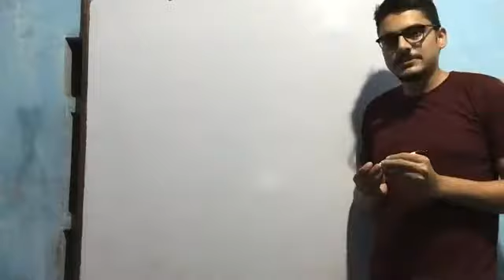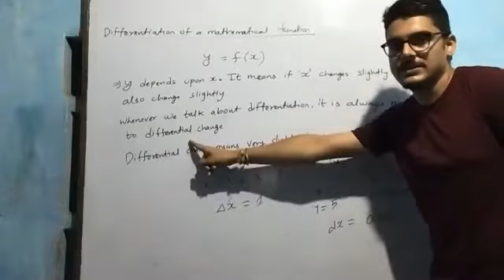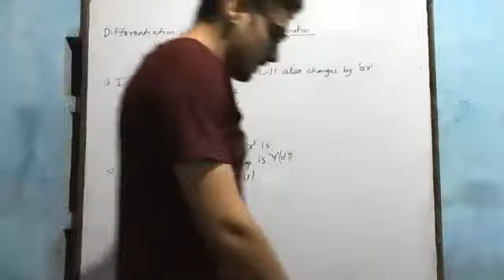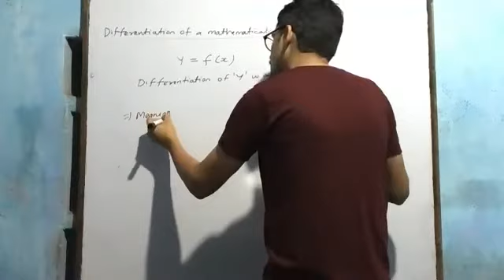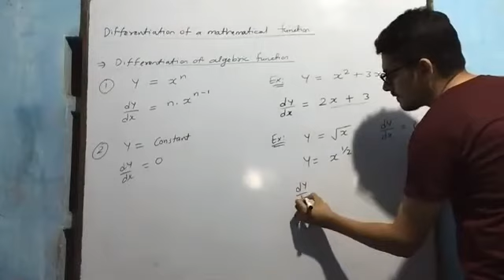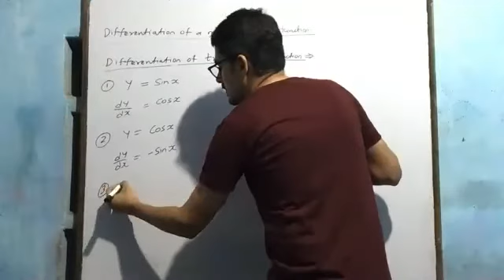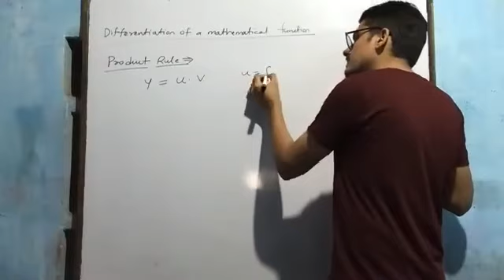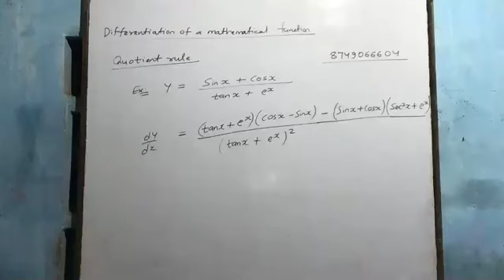Mathematical Tools - L5 (Differentiation)